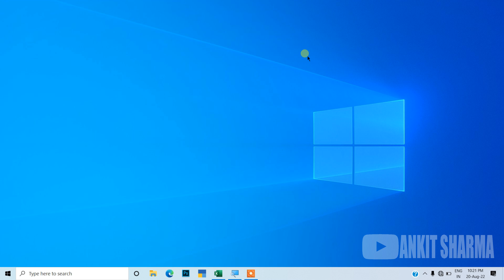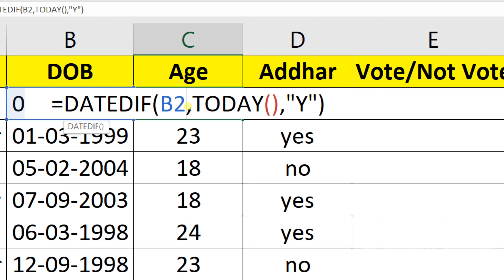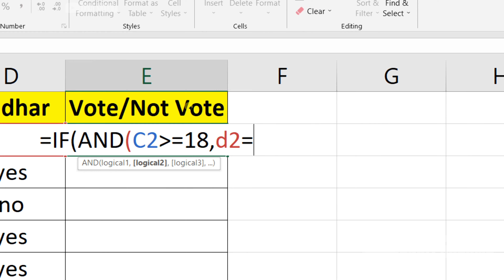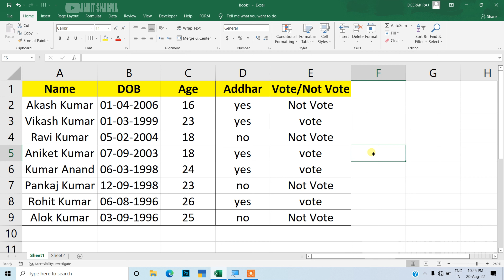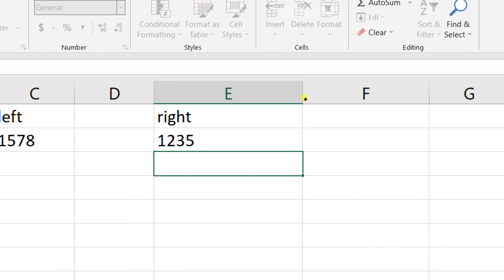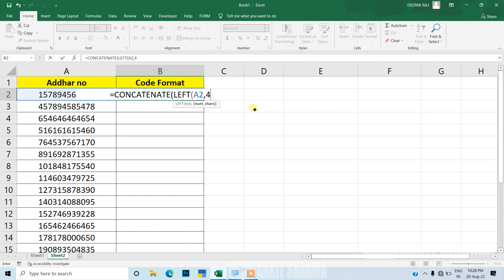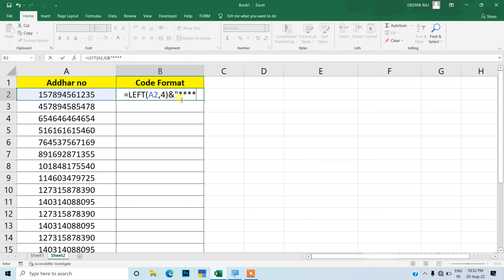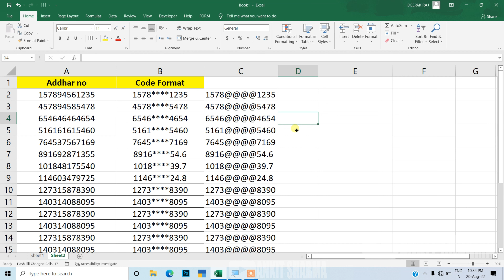MS EXCEL || LOGICAL TEST IF AND || PART- 104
Microsoft Excel - Beginners Tutorial - Excel Tips And Tricks 2021 - Every Excel User Should Know agar aap soch rahe hain ki Excel Kaise sikhe Hoon Tu Ja video aapke liye hai is ya video mein Excel ka complete Introduction Diya gaya hai jo ki Hindi mein hai jisse aap aasani se shuru se  Excel Chalana Sikh sakte hain.